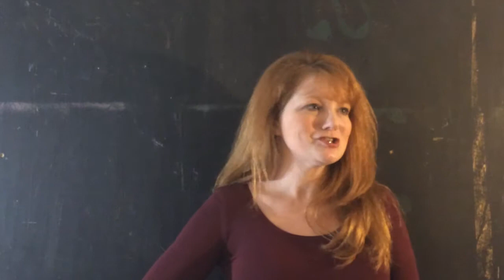Jodi Stapler Monologue from Diary of a Suburban Mom